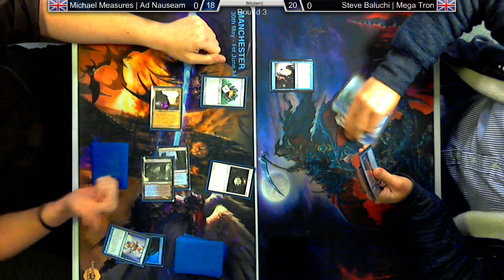[Modern] - Ad Nauseam -VS- Mega Blue Tron - Round 3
[Modern] - Ad Nauseam -VS- Mega Blue Tron - Round 3 - 4 Rounds - 8 Players - [10/12/14] =